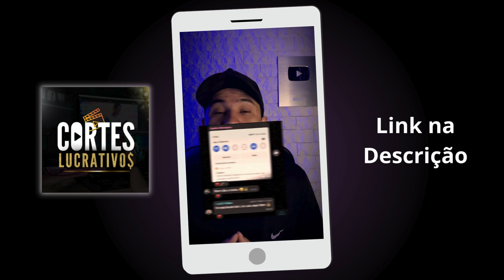Ganhe dinheiro com Canal de Cortes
O método que vai te fazer ganhar de 2 a 10 mil por mês com Cortes Virais, sem precisar aparecer, usando apenas o celular.

Com apenas 1 corte viral, você atinge milhões de curtidas, constrói uma audiência engajada e o melhor de tudo: LUCRA MUITO.

🎯 Para comprar ou saber mais sobre o CORTES LUCRATIVOS clique no

Capacita Cursos Online
Conecte-se conosco: